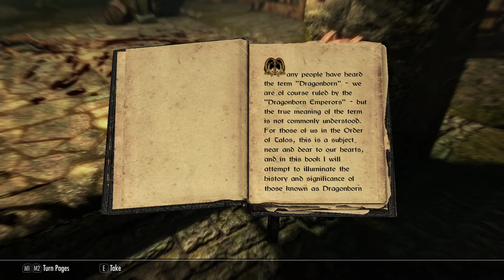The Elder Scrolls V: Skyrim [1] Making My Way Downtown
This game is way more atmospheric than I remember it being. I did install some mods to improve the rivers and weather, but I don't remember it being so lush. Did I have a previously installed mod, did the special edition add it, or am I remembering Skyrim as looking worse than it did?

I also don't remember meeting the Companions in a scripted event.